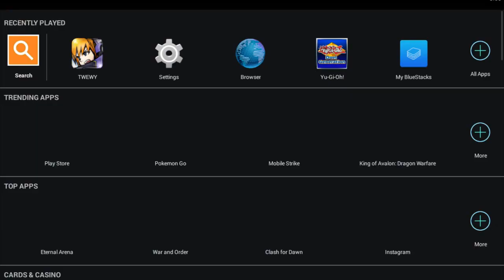The World Ends With You Solo Remix - Beat Day 2